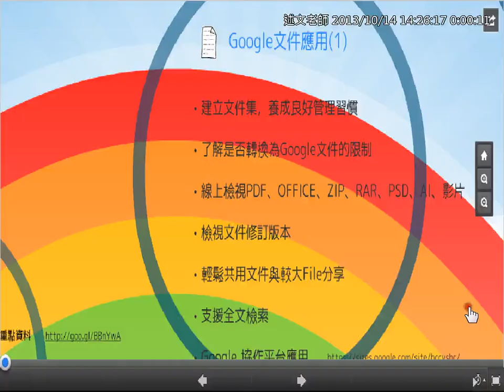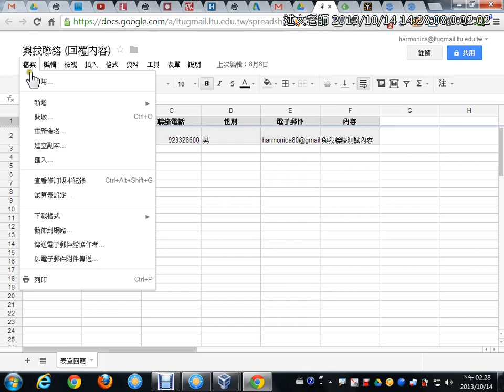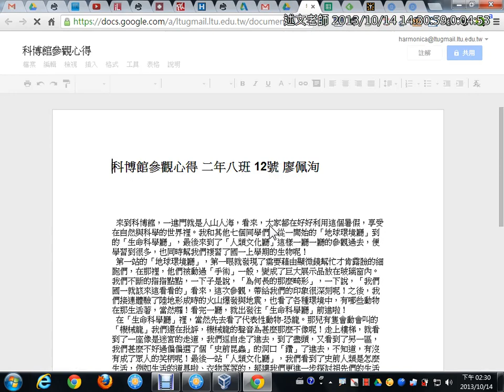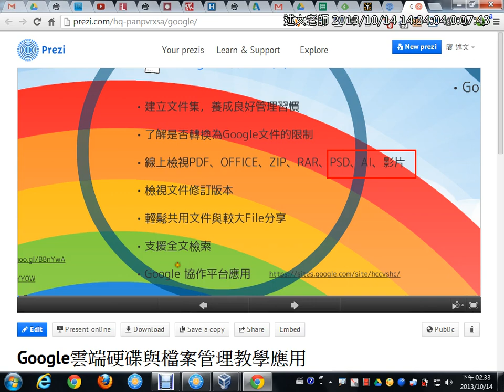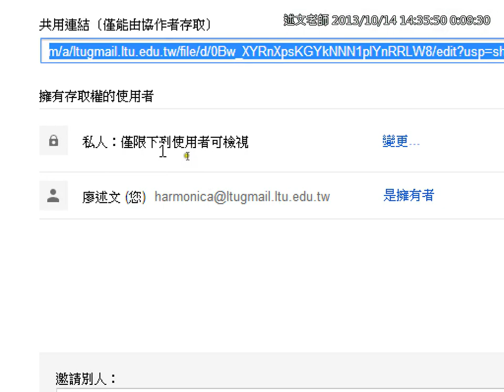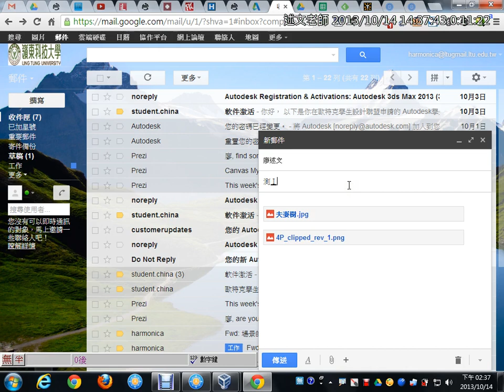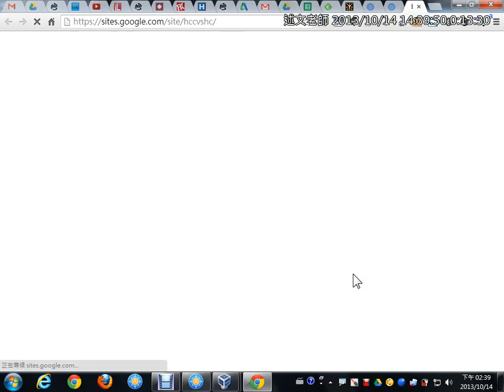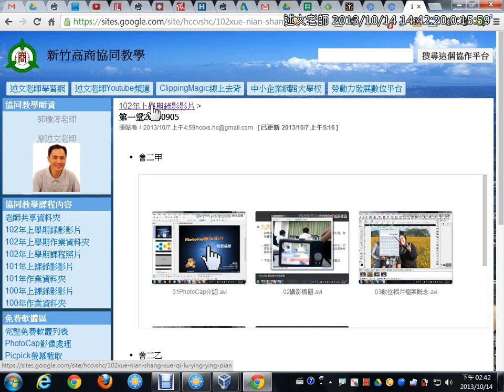03轉換為Google文件的檔案版本記錄、分享大檔案的方式與協作平台與雲端硬碟整合介紹沒有聲音)